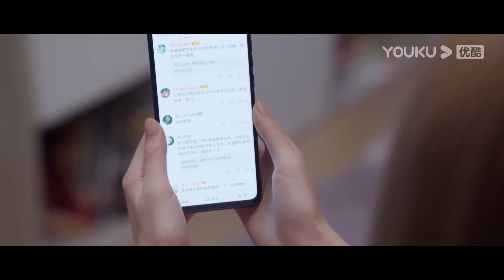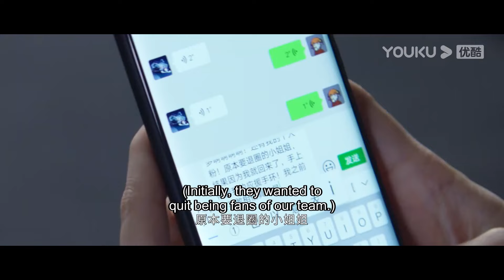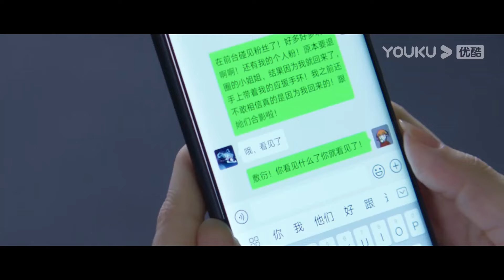“solo嗎？一整晚的那種！”霸總打直球調戲小嬌妻，直言想和她做愛一整晚！| 你微笑時很美 | 許凱 程瀟